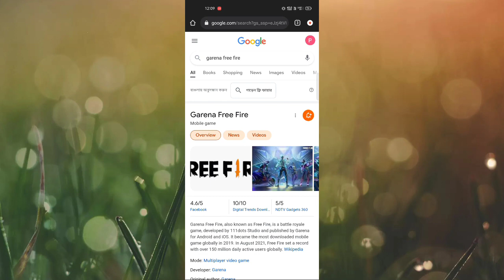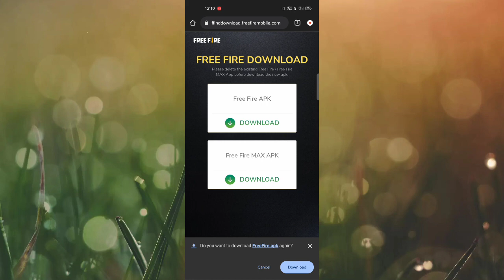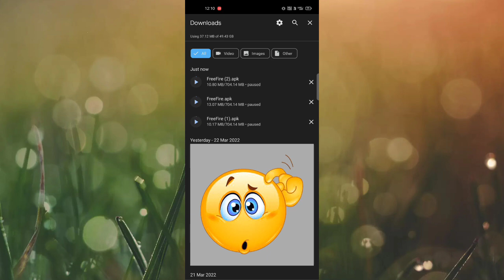free fire kaise update karen | how to update ob33 free fire | how to download free fire ob33 update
About video :- 👇👇👇

how to update free fire after ban

🤩👇TOP COUNTRY FREE FIRE 👇🤩👇
         1. Garena Free Fire Indonesia
         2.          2. Garena Free Fire Brazil
         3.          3. Garena Free Fire Brasil
         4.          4. Garena Free Fire India
         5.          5. Garena Free Fire Pakistan
         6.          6. Garena Free Fire Singapore